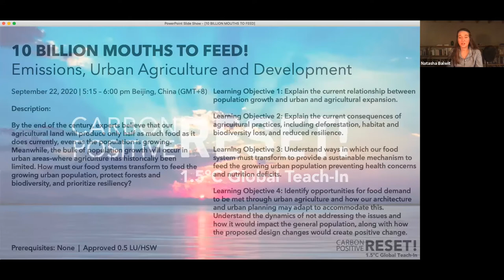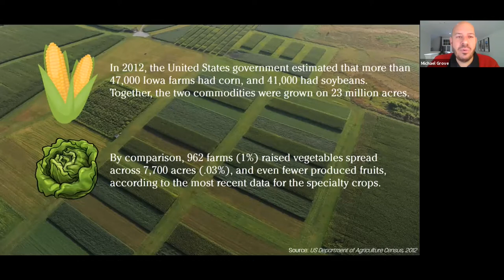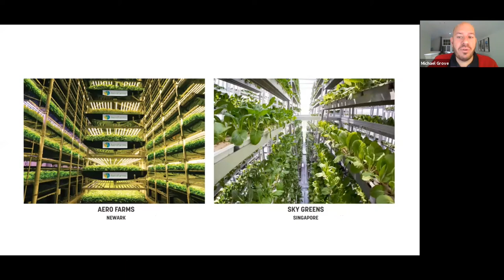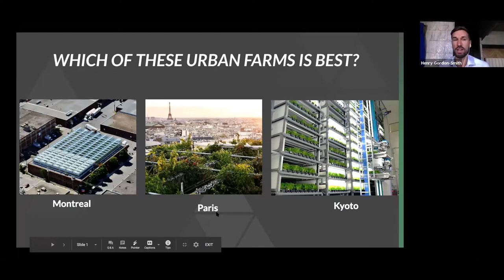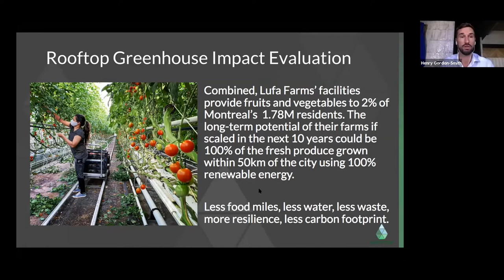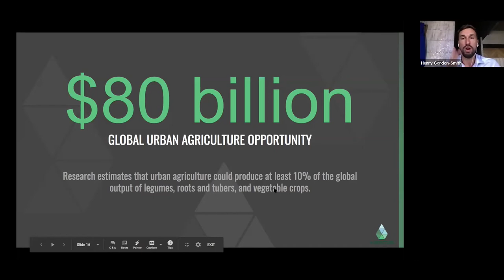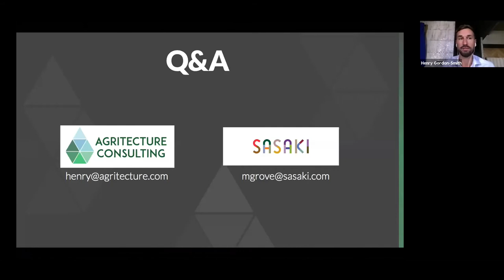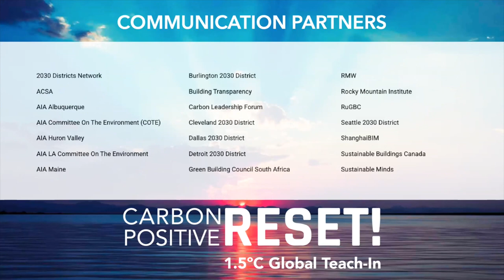10 BILLION MOUTHS TO FEED! Emissions, Urban Agriculture and Development // CarbonPositive RESET!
CarbonPositive RESET! 1.5ºC Global Teach-In
September 22, 2020 // Asia, Asia Pacific & Oceania

10 BILLION MOUTHS TO FEED! Emissions, Urban Agriculture and Development
Michael Grove, Sasaki
Henry Gordon-Smith, Agritecture Consulting
By the end of the century, experts believe that our agricultural land will produce only half as much food as it does currently, even as the population is growing. Meanwhile, the bulk of population growth will occur in urban areas–where agriculture has historically been limited. How must our food systems transform to feed the growing urban population, protect forests and biodiversity, and prioritize resiliency?